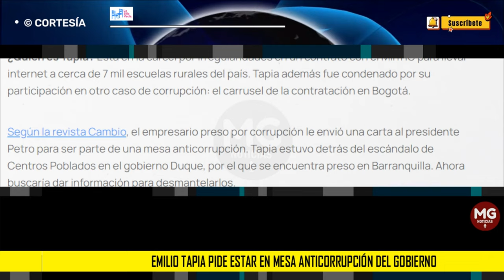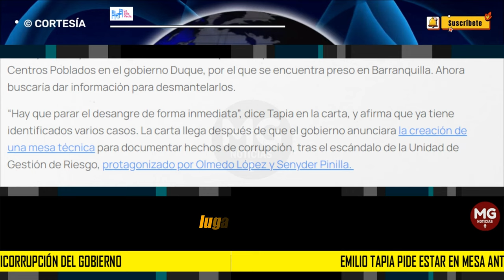INSÓLITO ⛔ EMILIO TAPIA PIDE ESTAR EN MESA ANTICORRUPCIÓN DEL GOBIERNO PETRO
Según la revista Cambio, el empresario preso por corrupción le envió una carta al presidente Petro para ser parte de una mesa anticorrupción. Tapia estuvo detrás del escándalo de Centros Poblados en el gobierno Duque, por el que se encuentra preso en Barranquilla. Ahora buscaría dar información para desmantelarlos.